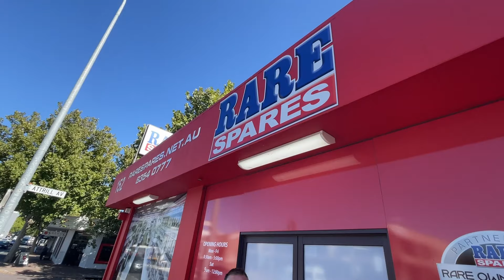Restoration is it complete?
Landing on its wheels for the first time in over a decade, this episode covers all the steps required to get this car as a roller.